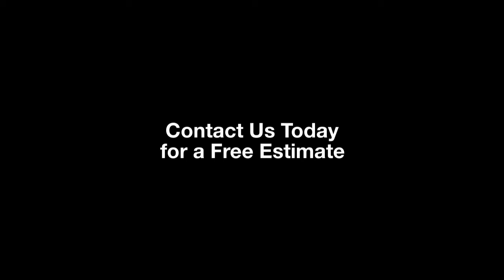Tree Services Pasadena, CA. First Call Tree Services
If you are looking to find a tree service company in Pasadena, California, then look no further than First Call Tree Services.

Services include: Tree felling and removal, Pruning, tree reduction, lifting and branch thinning. Cleaning of crowns and removal of dead wood, Emergency services to cater for storm damage and fallen trees. Propping and bracing of trees. Removal of tree stumps and grinding. Lifting of heavy tree stumps and crane work. New tree planting. Reports, surveys and inspection of trees Planting of hedges, removal as well as topping and trimming Mulching and clearance of vegetation Equipment to tidy up or remove trees that are not safe enough to be climbed.